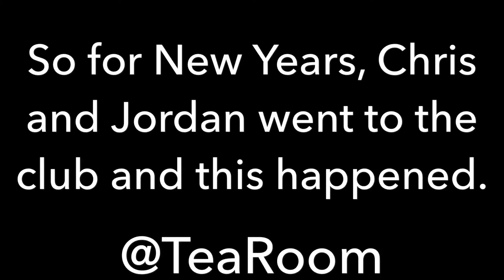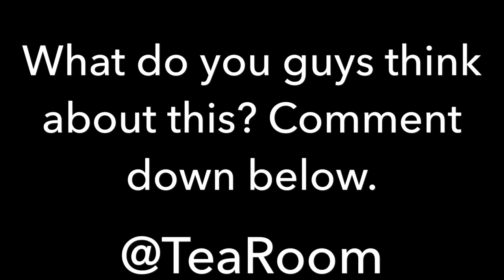CHRIS SHOWS OFF HIS NEW GIRL?!?!?!